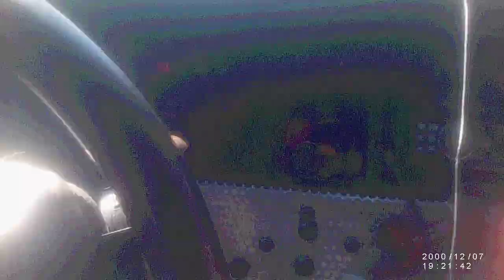LORD FEDSMOKER, OUT FOR A DEAR SLOW RIDE THROUGH THE DEAR VALLEY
ITS THAT TIME AGAIN, TIME TO GO TRAIN, GAURD DURD, BRING YOUR PUNKS ON DOWN, I CAN FIX YOUR PUNK NECKS, LORD FEDSMOKER